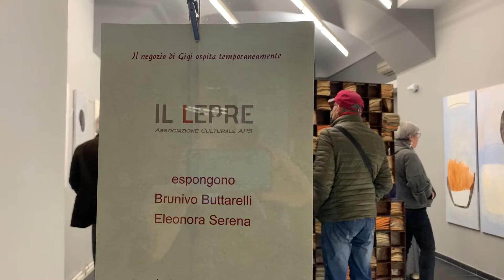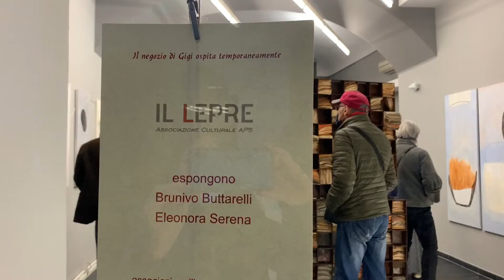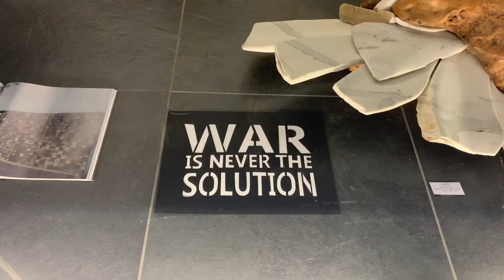Il Lepre riparte da via Calzolai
Inaugurazione dello spazio di arte temporaneo con Eleonora serena e Brunivo Buttarelli